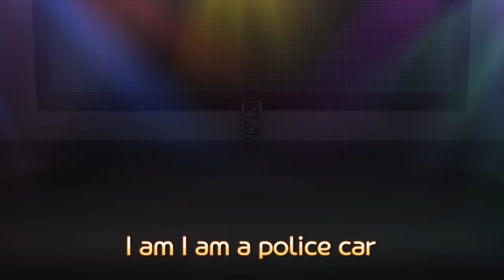The Bad Raccoons Got Boo Boo 🚨 RESCUE TAYO | Tayo Rescue Team Toy Song | Tayo the Little Bus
I got a boo boo

I got a band-aid
Oh no, oh no
you’ll get better soon